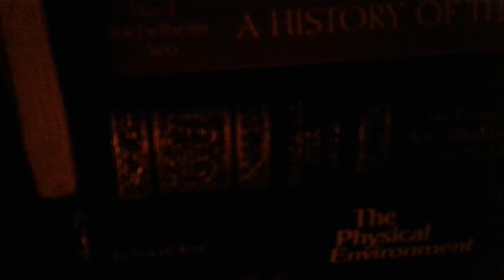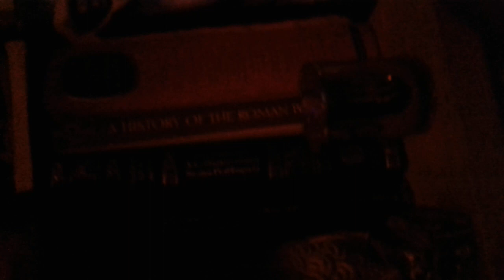I still have a inside oasis for being a poorly on wellfare